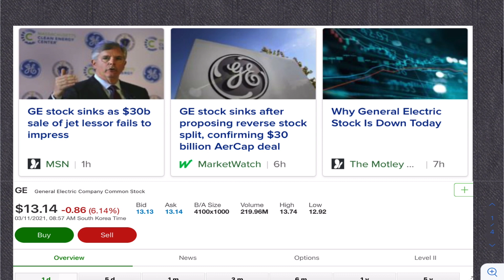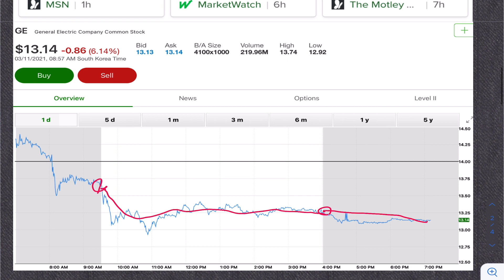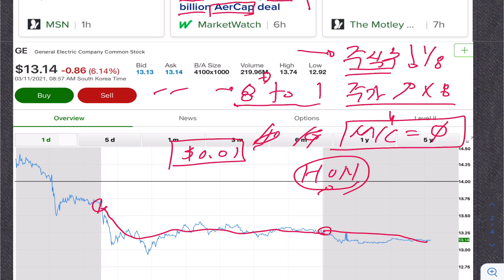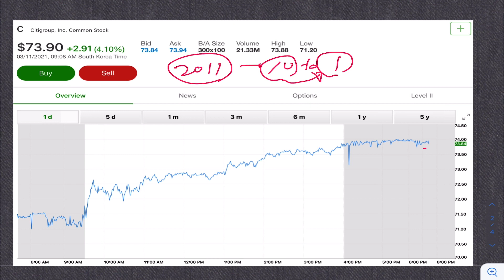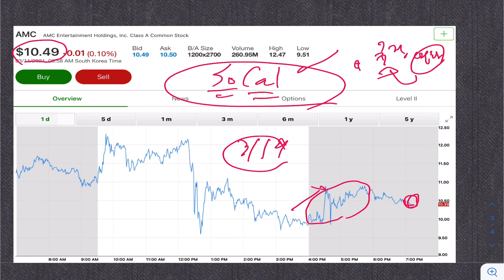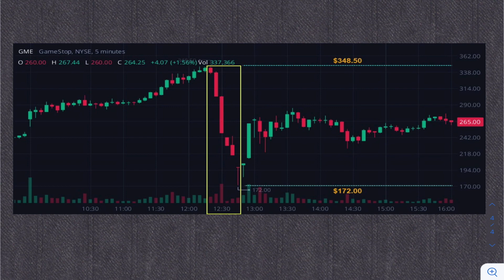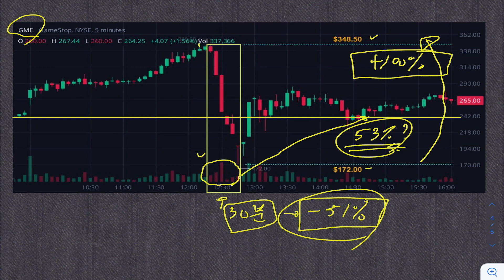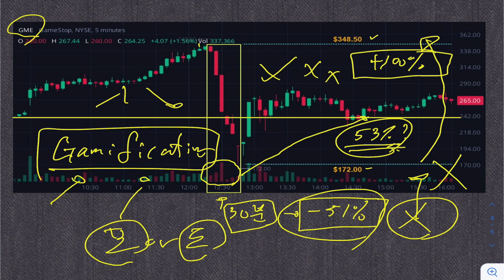GE 는 오늘 소식 꼭 인지! AMC 소캘 지역 호재 그리고 GME 게임하듯 거래. (게임스탑 진짜 많이 오른다)